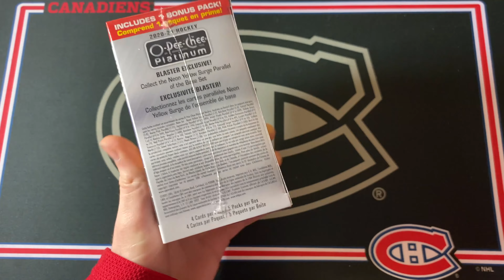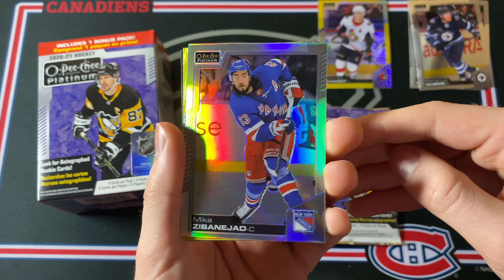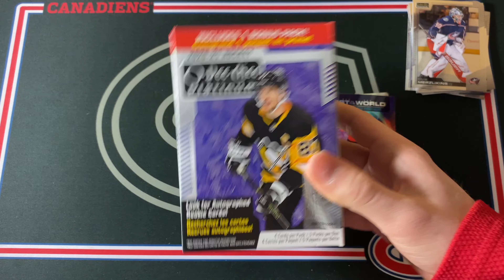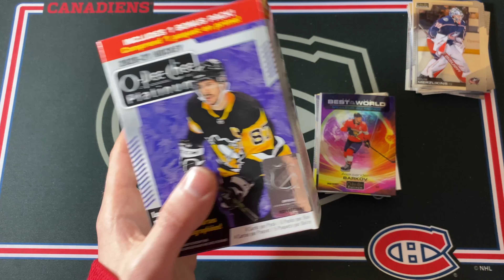GIVEAWAY! 2020-21 O-Pee-Chee Platinum Hockey Blaster Box Break (Neon Yellow Surge)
In this video I am opening up a blaster box of 20/21 O-Pee-Chee Platinum hockey cards by Upper Deck!

Here are some timestamps to hopefully improve your experience!
0:00 - Intro
0:48 - Opening
2:46 - Giveaway